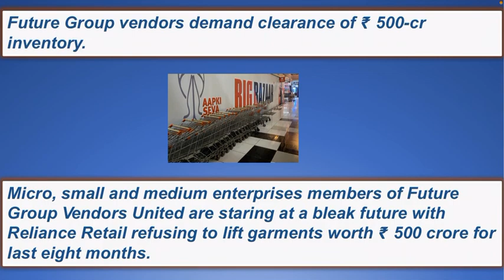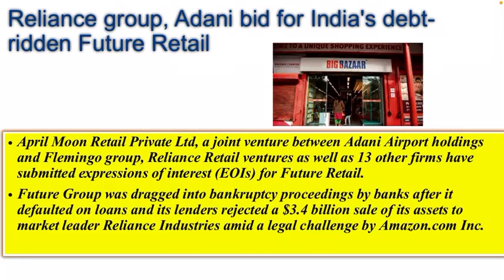Future Retail Share Breaking News | Future retail share latest news| Future retail share news 05 JAN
fretail news
fretail share,
fretail share news,
fretail news,
fretail future,
fretail stock,
freetail target
future group,
flfl stock,
flfl news,